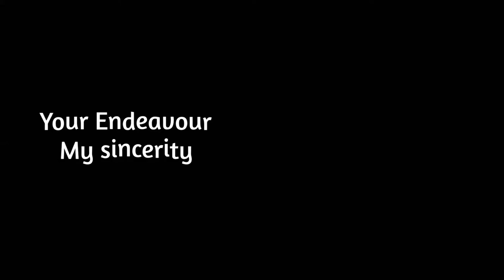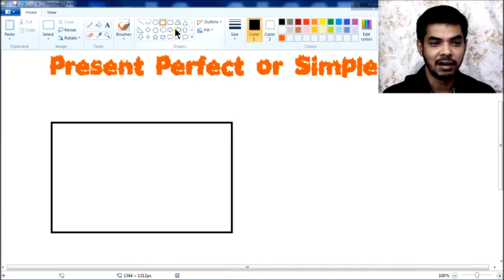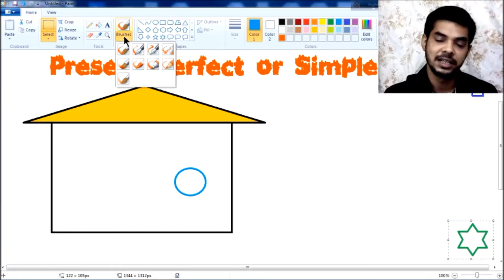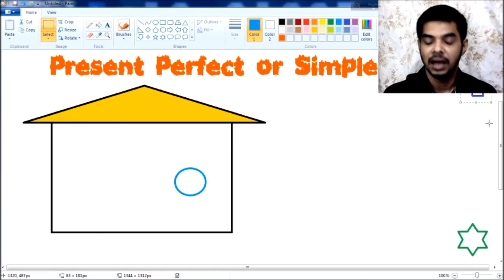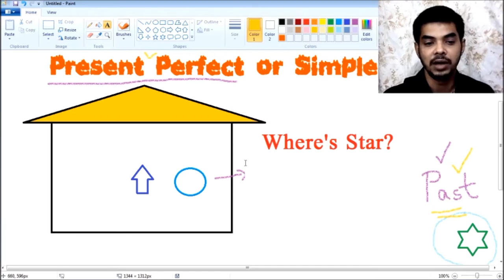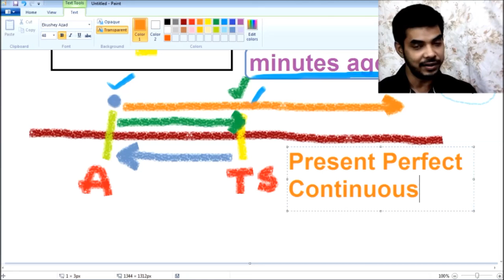Present Perfect or Simple Past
Most of the time we make mistakes in choosing tenses. It's because we lack the basic concept.
Tense is something that gets related to time.

How it is that tenses are of 2 types.
It depends solely on the structure of the verb.
Once you understand it, you will never forget that beside the simple tenses all other tenses use a verbphrase and not a simple tense in any case.
Tense depends a lot on the Time of speaking.
 A verb cannot contain a time of its own.
It is the comparison of the time spoken at and the time spoken of.